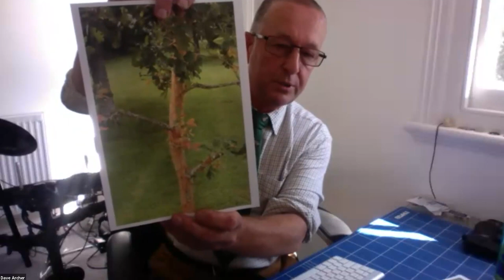Dissecting the problems of the modern squirrel dilemma!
In this video, Dave Archer from DKA Training talks about grey squirrel control, modern attitudes to pest control and the tools pest controllers have in the fight against this invasive species.

All information is correct at the time of filming. This video is taken from BPCA's Digital Forum 19.